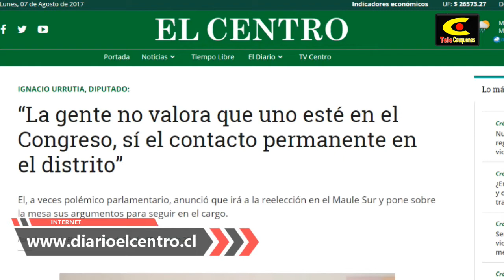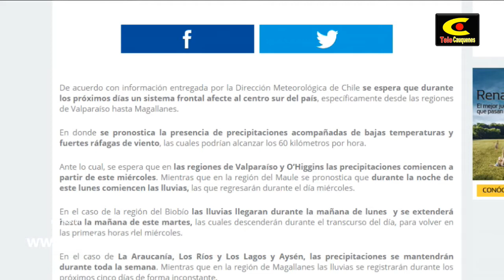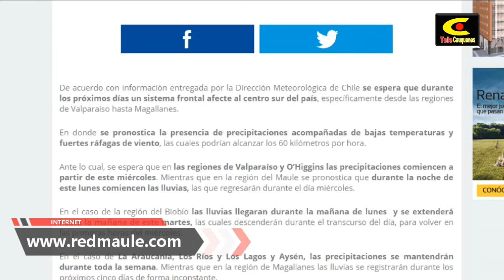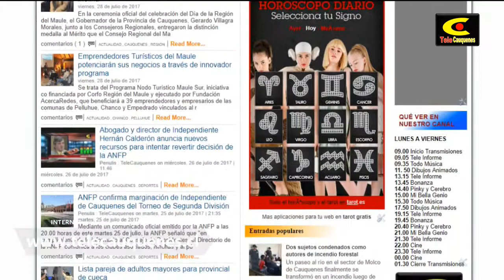TELE INFORME EDICIÓN 07 DE AGOSTO DE 2017